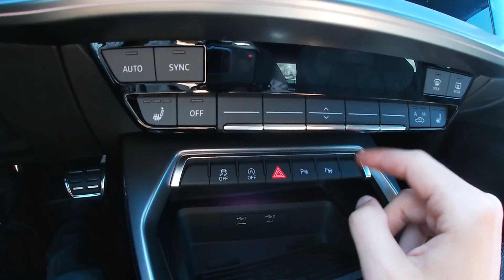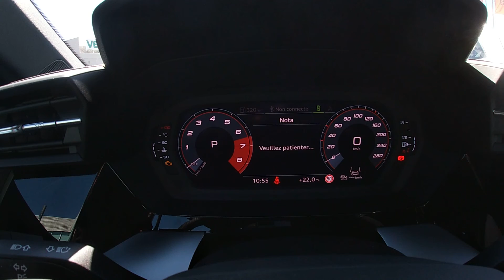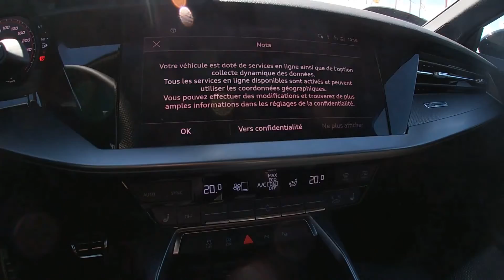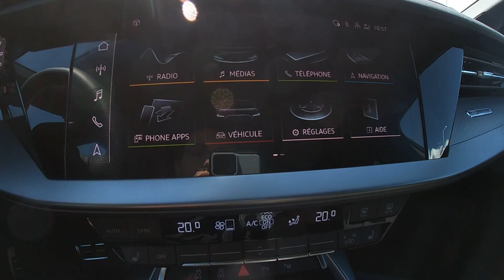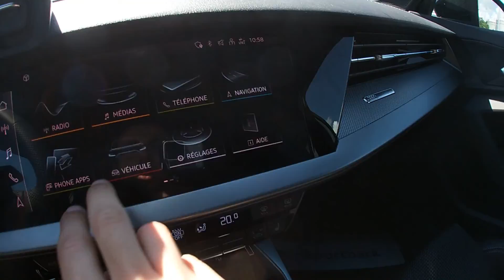Essai Audi A3 2020 Sportback S-Line (4eme génération)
Voici une petite revue improvisée de la nouvelle Audi A3 de 4ème génération.
Je n'avais malheuresement pas beaucoup de temps à disposition.

Informations complémentaires :
- ATH
- COD (cylindre à la demande)
- MHEV (mild hybrid)
- Coffre automatique
- Camera arriere avec lignes directrices dynamiques et statiques
- Cylindre à la demande (2 ou 4 cylindre)
- Position assise plus basse que l'ancienne génération (réglable)
- Son en option : B&O (et non Bose)

Le seul "-" que je peux donner à cette voiture pour le court temps d'essai sont les suspensions un peu rigides, à l'instar de la Q3, qui change tout de même par rapport à l'A3 e-tron, plus souple.